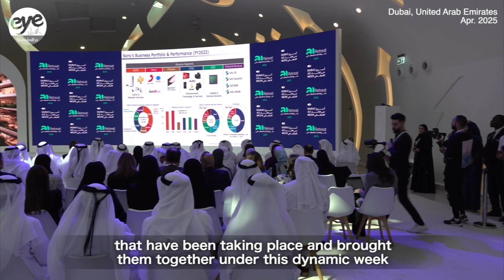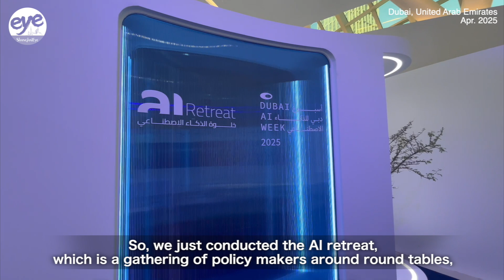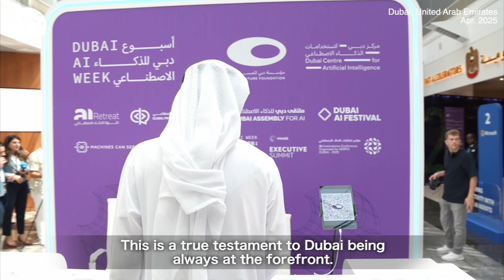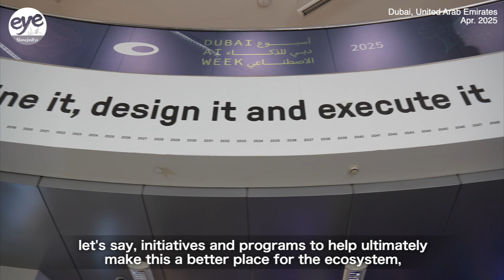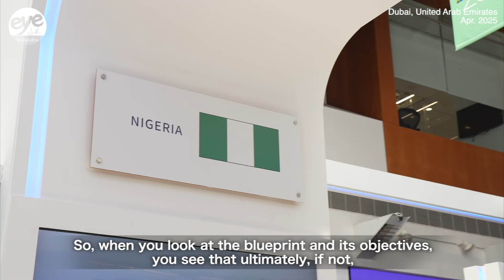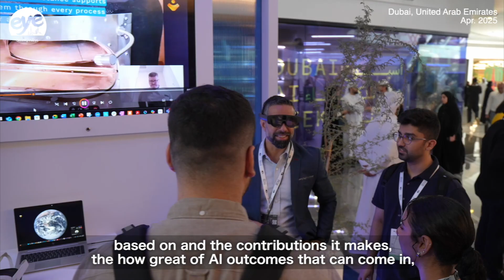Why Dubai? Decoding the China-UAE AI partnership with Dubai AI Week Director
At the inaugural Dubai AI Week, SMG interviewed Hamad Al Shirawi, Director of Dubai AI Week, for an in-depth discussion: How is Dubai positioning itself as a global AI hub? The conversation explored the strategic vision behind this first-ever event, the implementation of UAE's National AI Strategy 2031, Dubai's competitive edge among global tech centers, and the vast potential for China-UAE collaboration in artificial intelligence. Discover how the Middle East and China are jointly pioneering a New Digital Silk Road in the AI era!